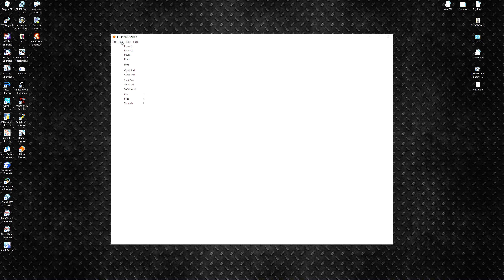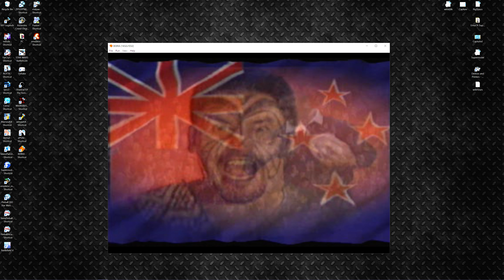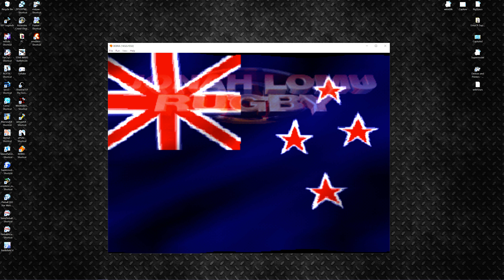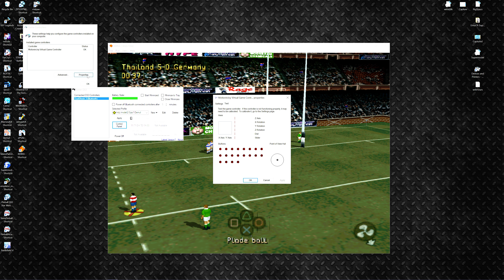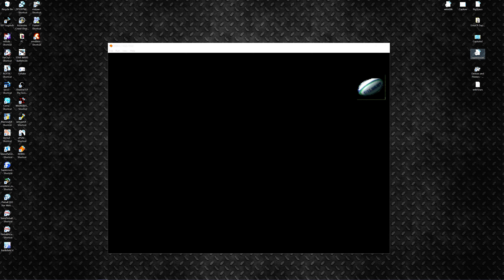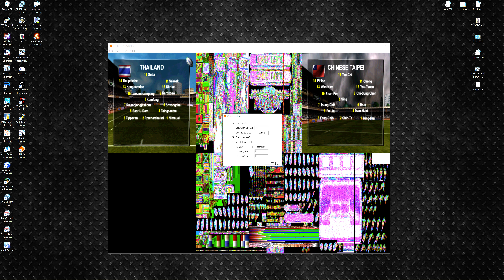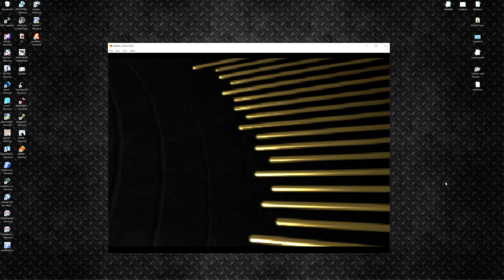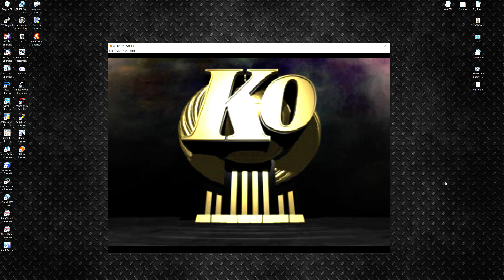XEBRA - Jonah Lomu Rugby (Short Tournament)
PlayStation emulation . Playing the weaker '3rd tier' nations first.

This game is by far the best rugby game and 1 of only 2 decent rugby games ever this game and 2001 ea rugby
 But that game doesn't have it all, this game does!, quick line-outs, proper sidesteps , secret moves, intuitive gameplay, non robotic simulation  bullshit like all of the modern day sport games. it also took full advantage of the ps1 controls which is by far the best ever designed controller . and the main reason why i would never touch a stupid xbox system cos that controller was horrible. and to this day i play pc games with the PlayStation controller via blue tooth(but i digress)😁
This was my '97 i played the shit out of this. But it was so good that i played it for years and years gaining my skills learning New moves etc..
Since then no company has manged to make a proper rugby game. As i said the only ones to come close was the 2001 ea rugby game, but that had many draw backs including no proper side steps, no quick line-outs, robotic flaws, what it had over any of the other rugby games was making it as simple a game as possible. but then all they did after 2001 was make over complicated rugby games. leaving u with little gameplay and very restricted flow.